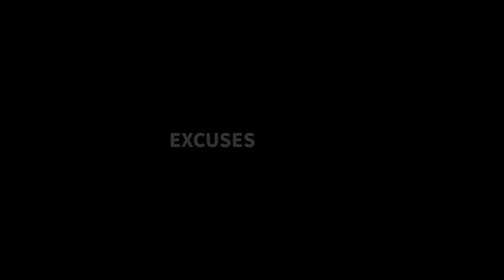AMUNISI Baru Ze Valente Gabung Persib 😱 JADWAL Resmi Persib VS Dewa United 🔥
Hallo Fans PERSIB BANDUNG Diseluruh Dunia, Kali Ini Channel Persib Sport Punya Beberapa Seputar Berita PERSIB BANDUNG Yang Akan Dibagikan.

Berita Persib Hari Ini:
1. BERITA PERSIB TERBARU
Berita 1 Jadwal Terbaru Persib Bandung vs Dewa United Pekan 31 Liga 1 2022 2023, Ada Sinyal Bahaya di Lini Belakang, Bobotoh Terkejut.

Berita Persib Terbaru
Berita Seputar Persib
Persib News Today
Persib Bandung News
Persib Berita
Berita Update Persib
Persib Ultime News
Persib News 2023